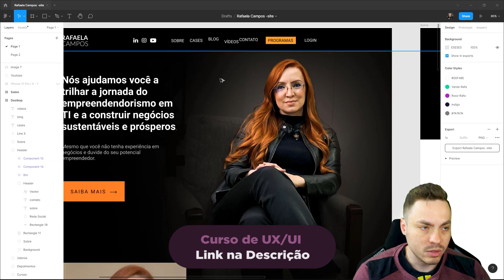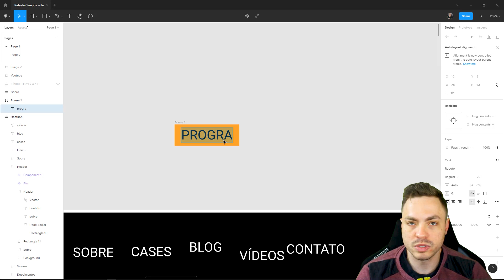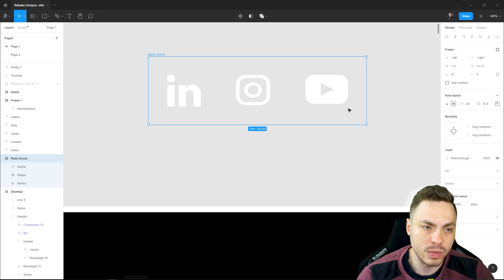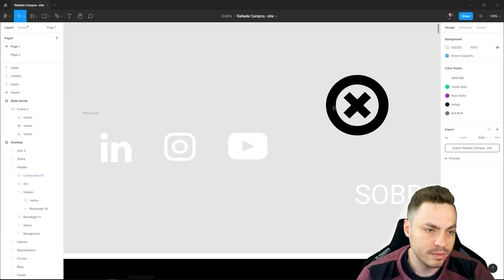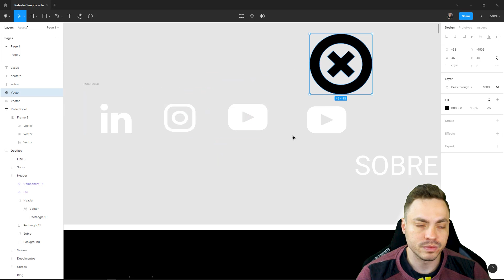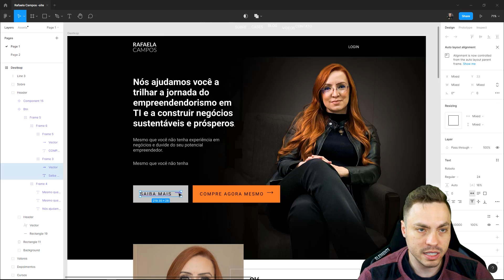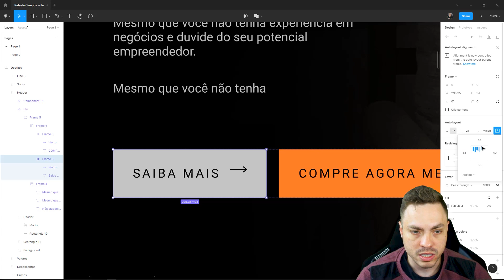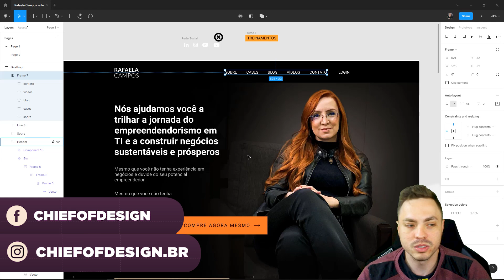Auto layout do Figma | Curso de Figma app Design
O Figma é um software de prototipação completo,  gratuito,, leve, rápido. Para usá-lo basta acessar através do navegador,  ou se preferir, baixar para o seu computador.

É um software profissional,  simples,  de usabilidade intuitiva e com funções simples de executar. Concorrente direto do AdobeXD e do Sketch , o Figma vem ganhando cada vez mais o mercado graças aos seus recursos colaborativos para times de design, aos inúmeros plugins disponíveis e sua interface simples e intuitiva.

Confira toda a nossa playlist do Curso de Figma aqui do Chief.